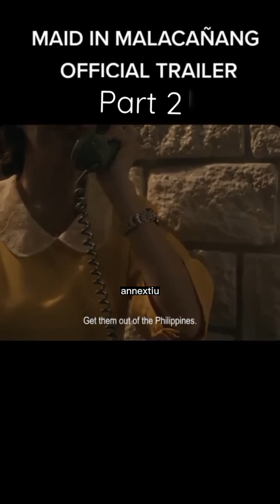PART 2 FULLTRAILER/MAID IN MALACAÑANG